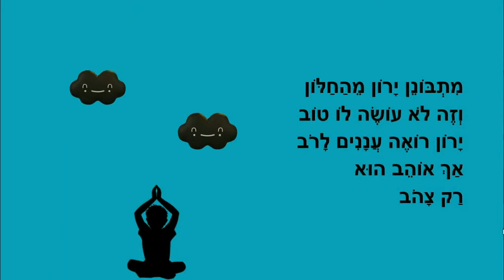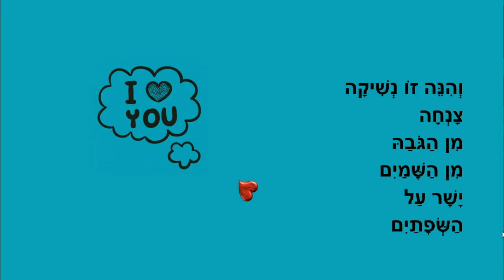נשיקה משמים - סיפור ילדים - כתבה: ריקי זקן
נשיקה משמים
סיפור ילדים